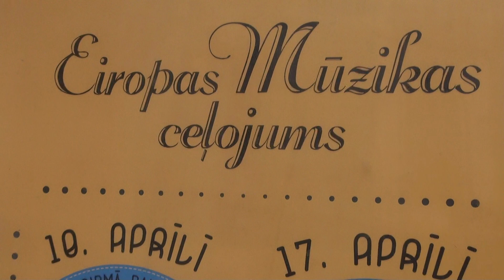\kONCERTS ' Eiiropas muzikas dargum' Kultūrass centrā „Mazā Ģilde"10.04.201 - 01172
EIROPAS MŪZIKAS CEĻOJUMS
 16.-18. gadsimta komponistu darbi.
 Rīgas mūzikas skolu audzēkņu koncertcikla „PIRMĀ DAĻA"
Rīgas Kultūras un tautas mākslas centrā „Mazā Ģilde"10. aprīlī plkst. 17.30

 Koncertā piedalās jaunie talanti no Rīgas 3. mūzikas skolas, Jāzepa Mediņa Rīgas 1. mūzikas skolas,
 Juglas Mūzikas skolas un Bolderājas Mūzikas un mākslas skolas.
Papildus informācija Pavasara koncerts „Nekur nav tik labi kā mājās”
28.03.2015. plkst. 18.00 VEF Kultūras pilī, Ropažu ielā 2